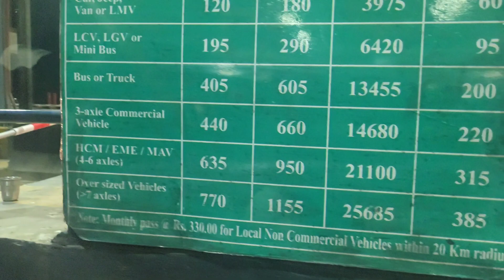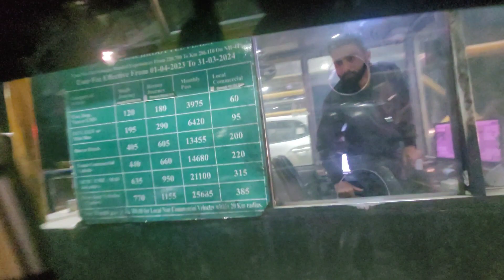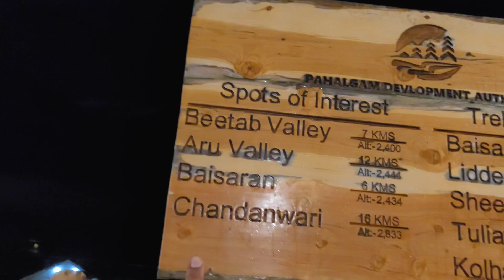Unbelievable Secrets of "LIDDER VALLEY" Revealed!🥶 | You Won't Believe What We Found!😱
Make 1K possible❤️

The original copyright are solely owned by the company/original-artist/record label, all the contents in this video is for fun & to showcase creativity of artist